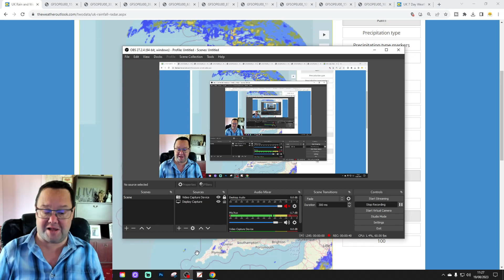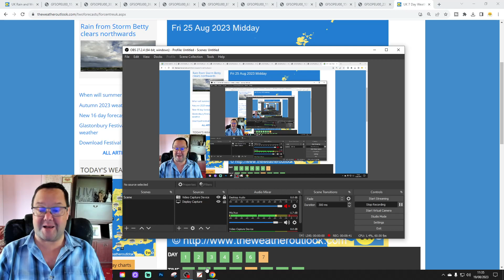Week Ahead Weather Forecast: 19th To 27th August 2023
Storm Betty did her worst and all we can do now is try to pick up the pieces! The coming week will remain unsettled but thankfully there's no sign of the havoc and mayhem of recent hours. The first half of the week will actually be quite warm in the south but as we head towards the Bank Holiday weekend the weather will become traditionally cool and showery... Summer 2023 slipping away, perhaps?

Saturday morning has been wet and wild across northern Scotland while Northern Ireland, north west England, Wales and south west England have had showery bursts. Central and eastern England have been mostly dry with sunny spells. Winds are strong and gusty in the north and west with gales close to Atlantic and Irish Sea coasts.

The rest of the day will find the persistent rain clearing away from northern Scotland but showery rain will continue for western Scotland, Northern Ireland and north west England. Wales and south west England will have more showers at times but central and eastern regions will stay dry with sunny spells. Temperatures range from 15C to 24C. Feeling pleasantly warm in the east despite the brisk wind.

Overnight, showers die back to northern and western coasts with most places becoming dry with a mix of clear spells and variable cloud. Temperatures will be cooler than last night but still warm at 10C to 17C.

Sunday starts dry with sunny spells and variable cloud but showers will bubble up through the morning with a few heavy ones in places. During the afternoon the showers will become generally lighter and more scattered for central and southern parts of England and Wales but a few heavy showers could keep going through northern England, Northern Ireland and Scotland. Temperatures will be warm at 18C to 25C.

High pressure will be ridging into the south on Monday with low pressure to the north of Scotland.

England and Wales will have sunny spells and a scattering of showers while Northern Ireland and Scotland turn cloudy with outbreaks of more persistent rain at times. Temperatures just 12C to 18C in the north but should reach a warm 22C to 26C in the south.

Tuesday takes the band of rain southwards from Scotland and Northern Ireland to Wales and northern England where it tends to fizzle out. Sunshine and showers follow to the north and west while much of southern and eastern England should stay dry with sunny spells and variable cloud. Temperatures 13C to 26C north west to south east.

Very hot air is desperately trying to get into the south from France on Wednesday but low pressure and Atlantic winds will keep the hottest of the air at bay. Nevertheless far southern and southeastern counties could turn very warm or locally hot on Wednesday with a few bright or sunny spells but much of England and Wales looks cloudy with some light rain or drizzle. Scotland and Northern Ireland has further sunshine and showers. Temperatures 13C to 21C in most places but the far south could see the temperature reaching 28C (83F) locally.

A trough of low pressure pushes down from the north on Thursday bringing cloud and showery outbreaks of rain with it. Some of the rain could be heavy and persistent in the north. Temperatures will be cooler in the south as well with a range from 12C to 21C.

The trough of low pressure remains over and to the east of the country on Friday. Central and eastern regions will have cloud and outbreaks of rain at times. The west and north west should get the driest weather though even here showers are possible. Very cool temperatures at 12C to 18C.

Next weekend looks quite unsettled with low pressure never far away. Expect more showers and longer spells of rain with cool temperatures during the bank holiday weekend.

Summary: Most dry and warm first half to the week in the south but cooler and showery in the north. Becoming cooler and wetter everywhere later in the week.

Week Ahead Weather Forecast: 12th To 20th August 2023